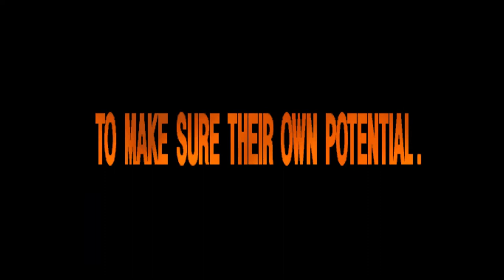스트리트 파이터 EX 2 (달심) Street Fighter EX 2 (Dhalsim) ストリートファイター EX 2 (ダルシム) playthrough 고전게임 켠왕 アーケードゲーム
달심

스트리트 파이터 시리즈의 등장 인물로 스트리트 파이터 2에서 처음으로 등장. 이름은 당시 캡콤 오사카 본사 근처에 있던 인도요리 전문점의 이름에서 가져왔다. 힌디어로 Dhal은 렌즈콩. Shim은 제비콩을 뜻하는데 두개의 이름을 합한 Dhalshim이 이 식당의 이름이었다고 한다.

인도인이며, 사용하는 격투기는 요가. 깊은 수행에 의해 팔다리가 자유자재로 늘어나는 경지에까지 이르렀다. 게임 내에서 달심을 처음 보는 캐릭터들의 반응은 일단 늘어나는 팔다리를 보고 놀라워하는 게 일반적이다.  또한 며칠을 굶어도 상관이 없다고 한다. 스트리트 파이터 2부터 시작된 격겜 역사에서, 블랑카와 함께, 파동승룡, 니가와, 러시형등의 기본적인 플레이스타일 외에 항상 존재하는 정성없는 변칙형 기묘한 캐릭터의 원조인 중요 등장인물이다. 초기 스파 2의 캐릭터 개발비화보면 알 수 있는데, 달심도 늘릴수 있을때까지 팔다리를 늘려서 스태프끼리 웃음이 빵 터지자 정식으로 디자인이 채용되었다고 한다.

갈비뼈가 그대로 드러나는 앙상한 몸에 대머리이며 문신을 하고, 목에는 해골 목걸이를 두른 기괴한 용모이지만, 실은 미인 아내와 아들을 위하는 선한 목적을 위해서 싸우고 있다.

게임 외적으로는 슈퍼 스트리트 파이터 2 및 슈퍼 스트리트 파이터 4에서 다시 배경 캐릭터로 재등장한 아내 사리가 본작에서도 다시 배경 캐릭터로 나와 응원하며, 10대 초반 정도로 성장한 아들 닷타도 함께 배경캐릭터로 나온다.

상당한 미인인 아내 사리와 귀여운 자식들이 있다. 이런 캐릭터 설정으로는 원조. 참고로 아들 닷타는 가일의 딸과 펜팔을 하고 있고 삭발한 머리인걸 제외하면 미소년이다. 참고로 결혼했을 때 사리의 나이는 10대였다고 한다. 달심은 적게 잡아도 30대... 그래도 인도니까 충분히 납득이 된다 하지만 달심이 유복한 집안도 아니라 오히려 끼니도 굶을 정도로 가난한 걸 보면 달심은 진정한 인생의 승리자라고 할 수 있겠다. 도대체 사리가 달심의 뭐에 반해서 달심과 결혼한 건지가 미스터리인데 이거 관련해서 팔다리 등 신체를 자유자재로 늘리듯 발기한다는 EDPS성 농담도 있었다.

사리 또한 굶주림을 견디는 요가를 어느 정도 배워 돈에 크게 구애받지 않고 살았지만, 아들인 닷타가 태어나면서 생활에 변화가 찾아온다. 닷타가 젖을 뗐음에도 음식을 사먹일 돈이 없어 전전긍긍하던 차 스트리트 파이터 대회에서 우승하면 평생 놀고 먹을 수 있을 정도의 상금을 탈 수 있다는 소식을 듣고 연습을 겸해 유명한 격투가들을 찾아가 내기싸움을 시작한다. 예상대로 늘어나는 팔다리를 이용해 쉬운 승리를 거둘 수 있었다고. 쓰러진 상대방들이 하나같이 "비겁하다"라는 말을 남기자 '나는 군신 무루간에게 맹세컨대 전혀 비겁한 짓은 하지 않았다. 분하면 너희들도 수련을 해서 팔다리를 늘리면 된다.'라고 생각하는 달심의 모습은 지금의 수도자 이미지를 생각하면 꽤나 깨는 모습.

불의 신 아그니의 힘을 빌려 불을 뿜기도 한다. 원거리 공격의 요가 파이어, 근거리에 불을 내뿜는 요가 플레임, 불을 마구 내뿜는 슈퍼콤보 요가 인페르노 등으로 활용한다. 심지어 텔레포트도 가능하다(요가 텔레포트). 파동승룡계 캐릭터가 아님에도 밑앞공격으로 장풍이 나간다. 스파 2 시리즈에서는 꽤 이례적인 케이스라, 나머지 류, 켄 마스터즈, 사가트, 고우키를 제외하면 전부 모으기 커맨드로 장풍을 쏴야 한다.

Dhalsim

Dhalsim (ダルシム Darushimu?, Hindi: दाल्सीम, Dālsīma) is a video game character from the Street Fighter series, first appearing in Street Fighter II. He is a Yoga Master who possesses the ability to stretch his body and conjure fire.

Personality

Dhalsim is quite stoic, serious, self-disciplined, humble, and also very stern when needed. Being a pacifist, he will never hurt a person more than necessary, or kill an adversary, even the most evil ones such as M. Bison. His pacifistic beliefs also allow him to be a greatly loving father and husband towards his family.

As an extremely altruistic man, Dhalsim fights mostly for the poor and oppressed, as he constantly tries his best to raise money for his poverty-stricken people. Dhalsim is aware that if he uses his power to harm, he may become evil, and frequently questions his decisions to use his powers for fighting. Furthermore, all forms of yoga are meant to aid a personal journey towards enlightenment, and not to harm others. Therefore, Dhalsim is constantly concerned about his fighting style overwhelming his own principles of non-violence.

In contrast with Ryu's depiction as a young, but still serious and self-focused, type of person, Dhalsim has a more "mature" and less "enthusiastic" nature, as he regularly relies on his traditional yoga meditation rites to expand his spirituality, and keep his inner neutrality in the face of emotional involvement that may compromise his discipline.

Dhalsim always remains calm and serene. When he fights, he is always in a constant state of meditation so he can focus on the opponent. He rarely speaks to his opponents outside of calling his attacks, and when he does, his words are riddles that leave the foe confused about his or her own being. However, even with all his spiritual discipline, Dhalsim is not above having moments of anger or annoyance: for example, he holds a grudge against Balrog for killing one of his sacred elephants (the boxer was practicing his Gigaton Blow), and he is visibly annoyed by Rufus's incessant pointless talking after the latter mistook him for an alien.

Fighting style and abilities

Dhalsim's fighting style is generally described as Yoga.Oddly enough, the manuals for the SNES and Genesis versions of Street Fighter II identified Dhalsim's (non-canon) fighting style as Kabaddi, which is actually an Indian sport.

Dhalsim's abilities also resemble those of an Indian fighter in the 1976 motion picture Master of the Flying Guillotine starring Jimmy Wang Yu. Like Dhalsim, the fighter in the movie used a yoga-based fighting style, and had the ability to extend his limbs to attack.

Dhalsim is the original long-range fighter of fighting games; his intense training has given him the ability to contort and extend his limbs into forms physically impossible for a normal human. He can project his arms and legs outward in order to deliver attacks that would be out of the range of normal limbs, and he is capable of teleporting to maintain distance from his opponent.